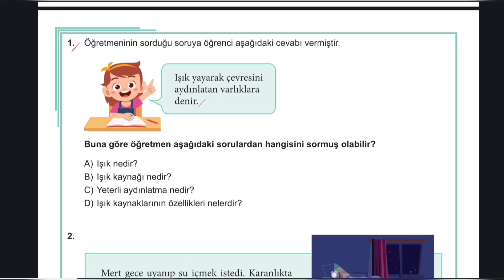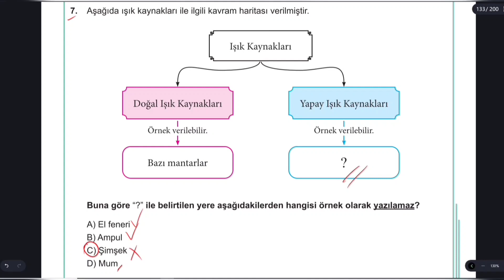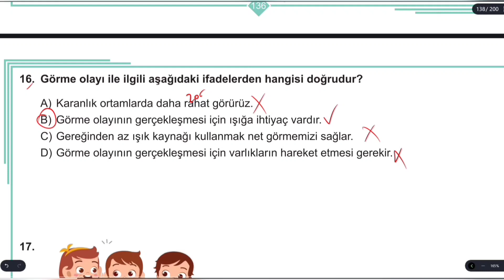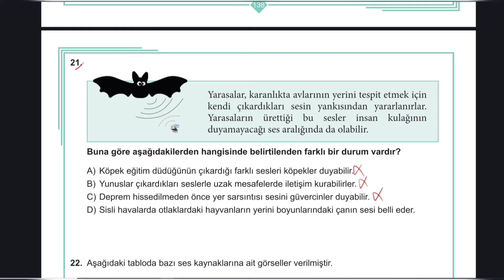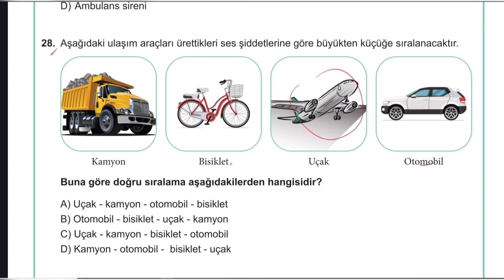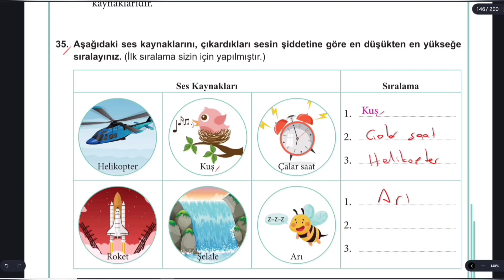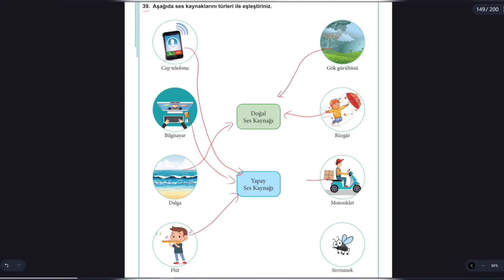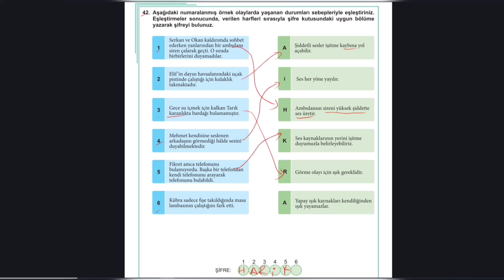3.Sınıf Fen Bilimleri Çalışma Kitabı 5.Ünite Soruları ve Cevapları Çevremizdeki Işık ve Sesler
3.Sınıf Fen Bilimleri Çalışma Kitabı 5.Ünite Soruları ve Cevapları Çevremizdeki Işık ve Sesler
3 Sınıf Fen Bilimleri Çalışma Kitabı 5 Ünite Soruları ve Cevapları Çevremizdeki Işık ve Sesler
3.sınıf fen çalışma kitabı soruları ve cevapları
fen bilimleri 3.sınıf çalışma kitabı 5.ünite Çevremizdeki Işık ve Sesler
3.sınıf fen bilimleri çalışma kitabı  5.ünite Çevremizdeki Işık ve Sesler
çalışma kitabı 3.sınıf fen bilimleri  5.ünite Çevremizdeki Işık ve Sesler
fen bilimleri çalışma kitabı 3.sınıf  5.ünite Çevremizdeki Işık ve Sesler
çalışma kitabı soruları cevapları 3.sınıf fen  5.ünite Çevremizdeki Işık ve Sesler
fen bilimleri çalışma kitabı  5.ünite Çevremizdeki Işık ve Sesler
silgili kalem